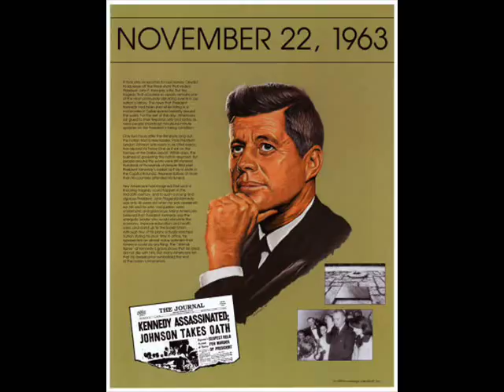JFK'S ASSASSINATION (11/22/63) (WCCO-RADIO; MINNEAPOLIS, MINNESOTA) (PART 1)